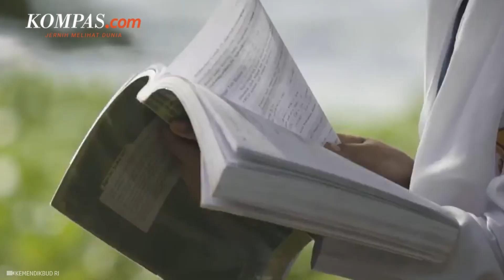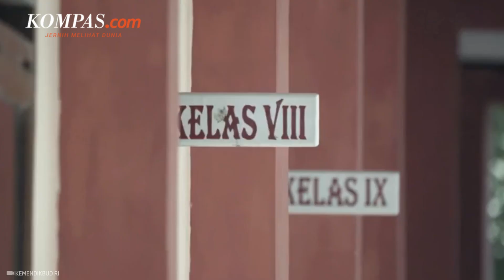Minta Anggaran Kemendikbud Tidak Ditambah, Anggota DPR: Tuhan Juga Tak Ingin Uang Negara Hilang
Anggota Komisi X DPR RI dari Fraksi Partai Demokrat, Anita Jacoba Gah berulang kali meminta agar anggaran Kementerian Pendidikan, Kebudayaan, Riset, dan Teknologi (Kemendikbud Ristek) tidak ditambah pada 2025.

Pasalnya, dia menyebut banyak persoalan dari realisasi anggaran Kemendikbud karena tidak sampai kepada penerima atau peruntukannya di daerah.

Hal itu disampaikan Anita dalam rapat kerja Komisi X DPR dengan jajaran di Kemendikbud termasuk Menteri Pendidikan, Kebudayaan, Riset, dan Teknologi (Mendikbud Ristek) Nadiem Makarim di Gedung DPR RI, Jakarta, Kamis (6/6/2024).

Penulis: Novianti Setuningsih
Penulis naskah: Katarina Astriyani Setyaningsih
Narator: Katarina Astriyani Setyaningsih
Video editor: Katarina Astriyani Setyaningsih
Produser: Deta Putri Setyanto